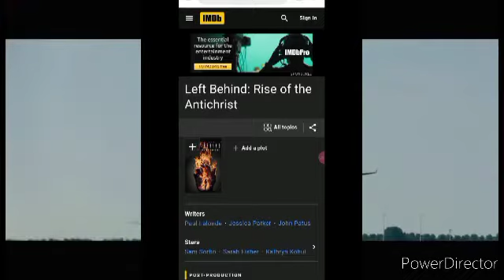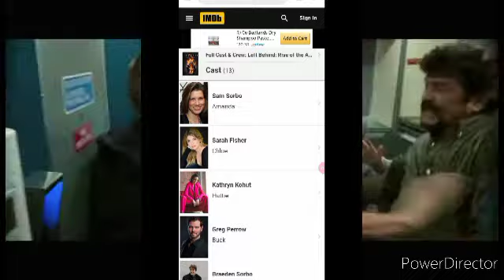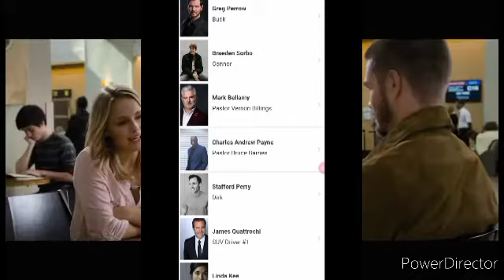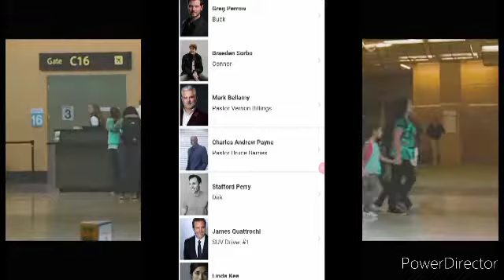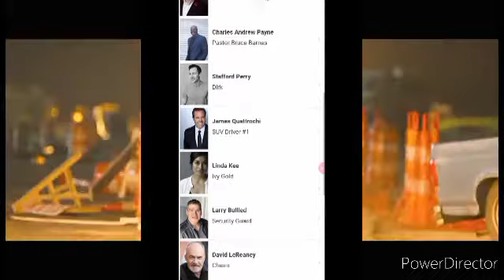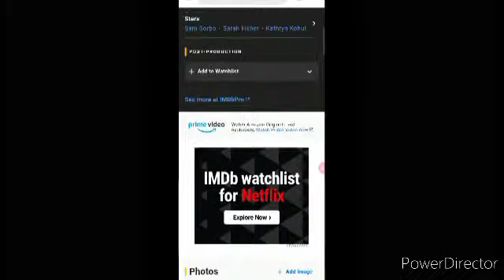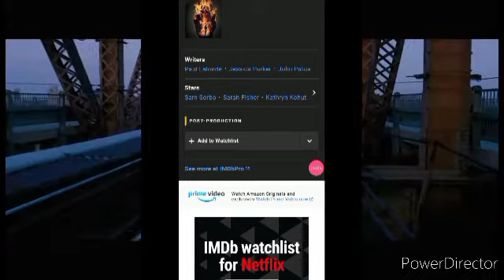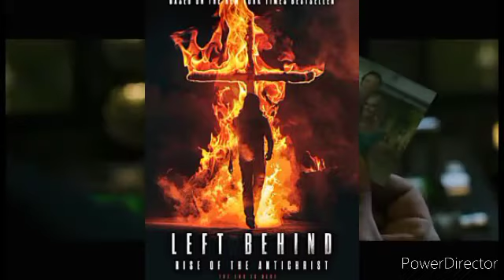checking out the left-behind rise of the Antichrist IMDb page: movie news with Brandon McDonald